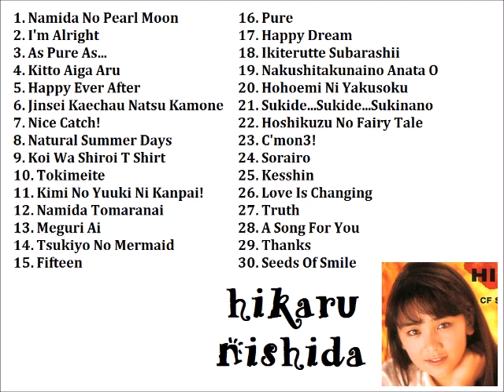西田ひかる Best Selection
1. Namida No Pearl Moon
2. I'm Alright
3. As Pure As...
4. Kitto Aiga Aru
5. Happy Ever After
6. Jinsei Kaechau Natsu Kamone
7. Nice Catch!
8. Natural Summer Days
9. Koi Wa Shiroi T Shirt
10. Tokimeite
11. Kimi No Yuuki Ni Kanpai!
12. Namida Tomaranai
13. Meguri Ai
14. Tsukiyo No Mermaid
15. Fifteen
16. Pure
17. Happy Dream
18. Ikiterutte Subarashii
19. Nakushitakunaino Anata O
20. Hohoemi Ni Yakusoku
21. Sukide...Sukide...Sukinano
22. Hoshikuzu No Fairy Tale
23. C'mon3!
24. Sorairo
25. Kesshin
26. Love Is Changing
27. Truth
28. A Song For You
29. Thanks
30. Seeds Of Smile